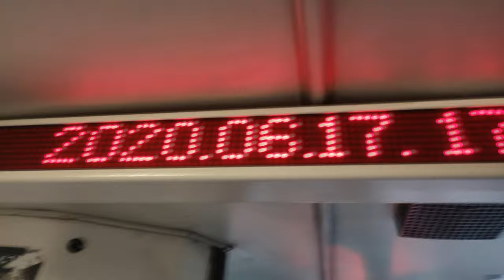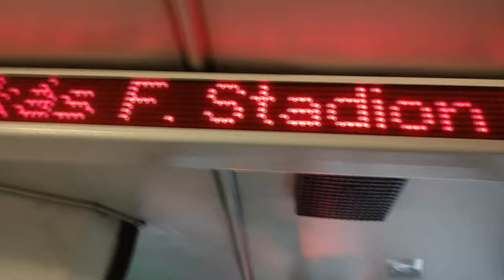2020.06.17 Tömegközlekedés nagy felhőszakadásban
Bankszámla:
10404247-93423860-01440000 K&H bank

Hirtelen szakadt le az ég és esett percek alatt hatalmas eső. Metró lezárva, Keletinél a 80A buszokkal lett pótolva, mert leszakadt a felsővezeték.  Gödöllői HÉV-en egyvágányozás volt hasonló ok miatt Cinkotáig. Örs vezér terén a csomópontban nem működött a lámpa, ott is volt egy kisebb káosz.

Pár snitt a kasztrófahelyzetről